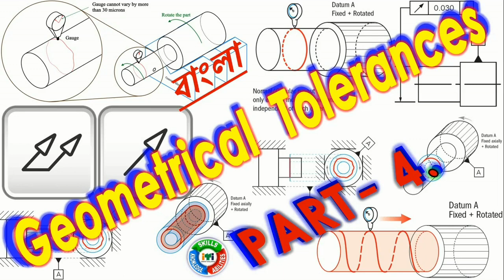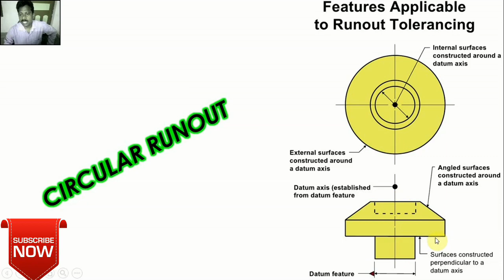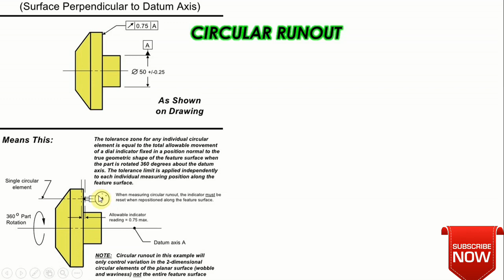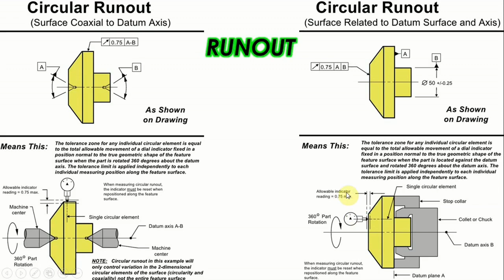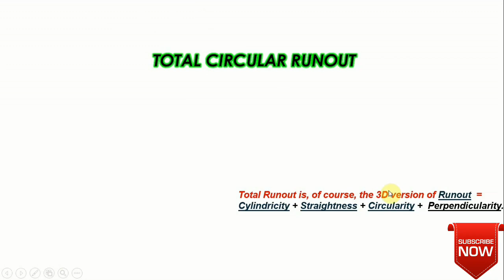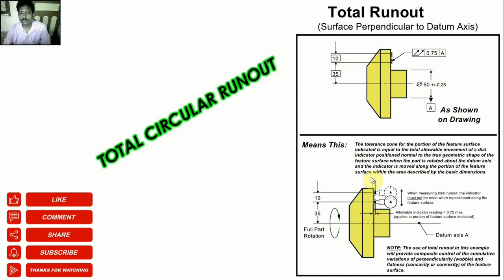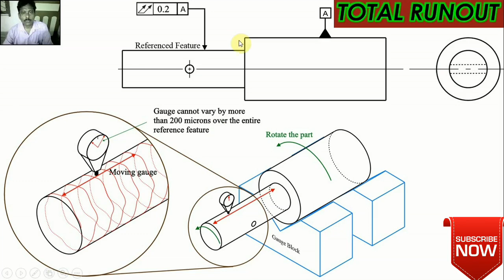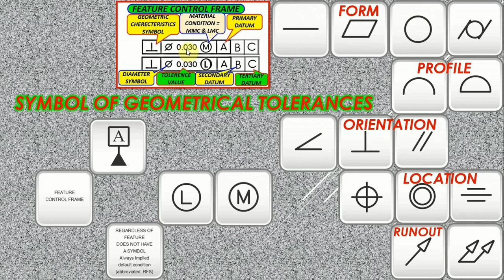Geometrical Dimensioning Tolerance = জিওমেট্রিকেল টলারেন্স - Engineering Drawing এ তার ব্যাবহার ।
Geometrical Dimensioning Tolerance - RUN OUT/CIRCULAR RUN OUT  = TOTAL RUN OUT/TOTAL CIRCULAR RUN OUT = IMPLEMANTATION.

DISCUS ABOUT RUN OUT/CIRCULAR RUN OUT  = TOTAL RUN OUT/TOTAL CIRCULAR RUN OUTWITH REPRASENTRATION IN ENGINEERING DRAWING..